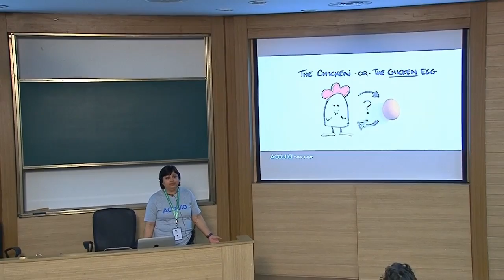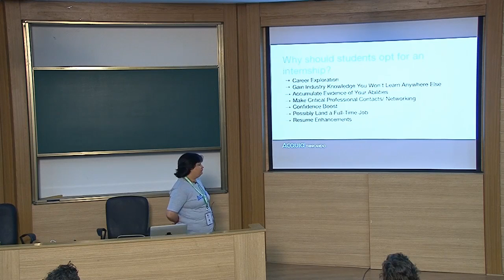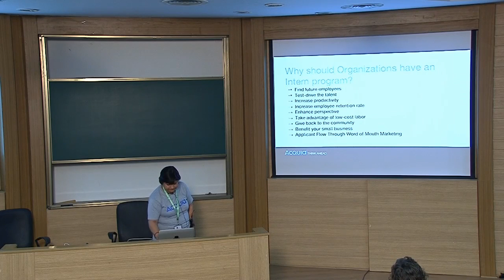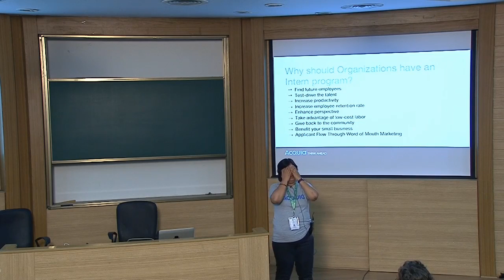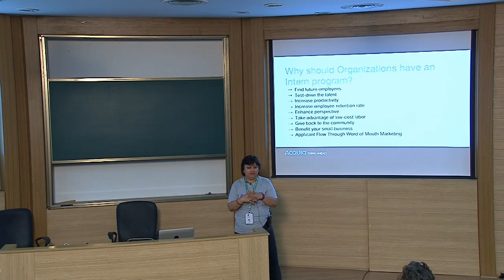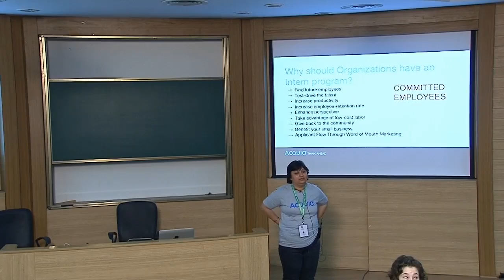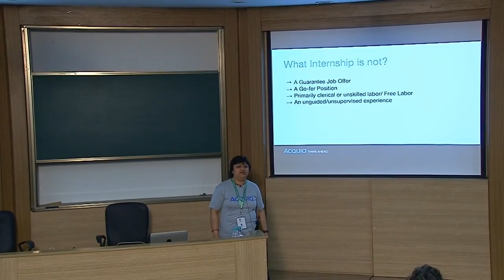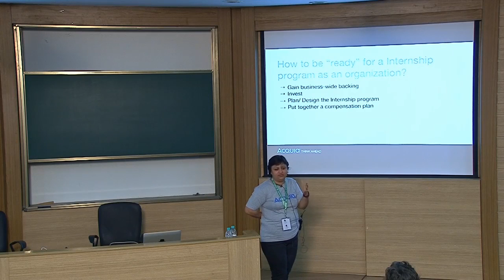DrupalCon Asia 2016: SUSTENANCE